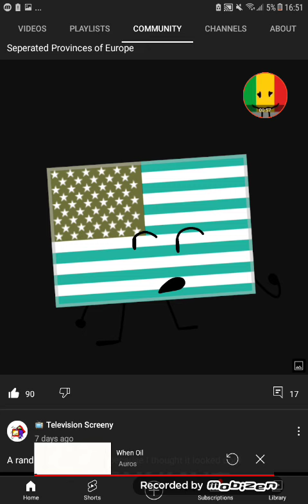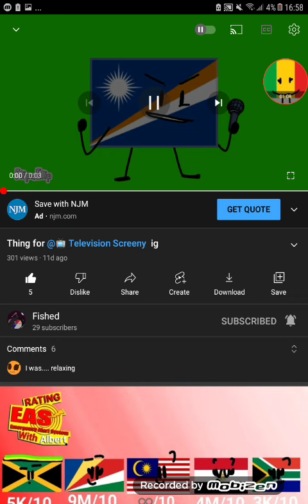October 4, 2022